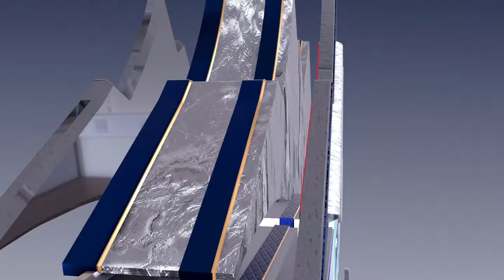WARZONE HACKERS!!!!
Comment below if you've run in to this same issue and send me your clips if you want to be featured in an upcoming YouTube video, don't forget to hit the follow button to get in on the Logitech headset giveaway were doing once we hit 100 follows

Socials
Facebook.gg/jimmygp42
Instagram.com/jimmygp42
Twitter.com/jimmygp42